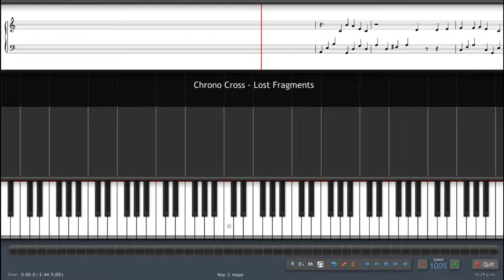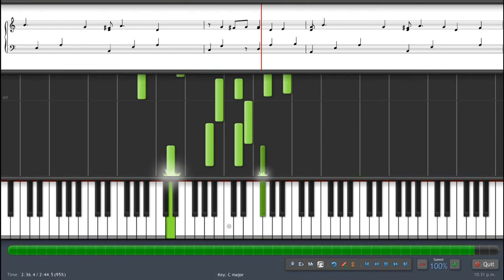Chrono Cross - Lost Fragments (Virtual Piano)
Those who want to learn how to play this theme should check this video.